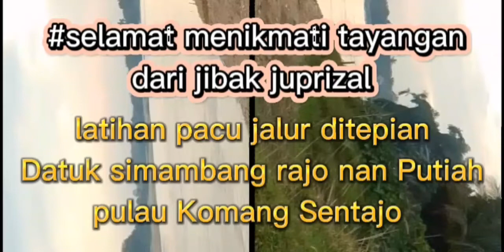latihan pacu jalur ditepian Datuk simambang rajo nan Putiah pulau Komang Sentajo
atau komentar channel jibak juprizal muu